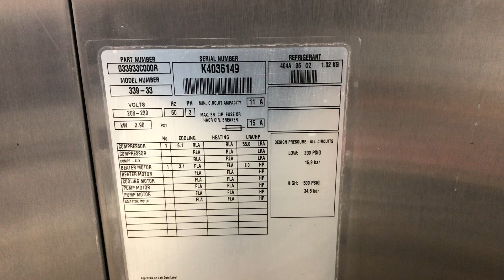Mix Test - Taylor 339 3PH Air Cooled K4036149